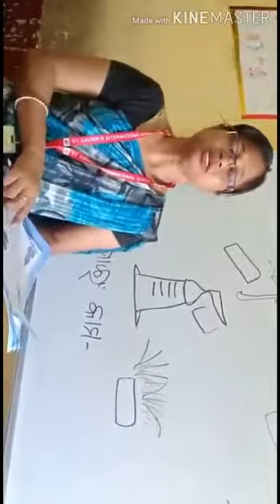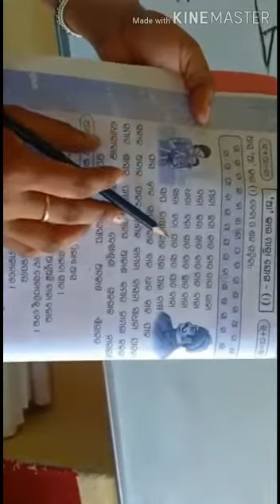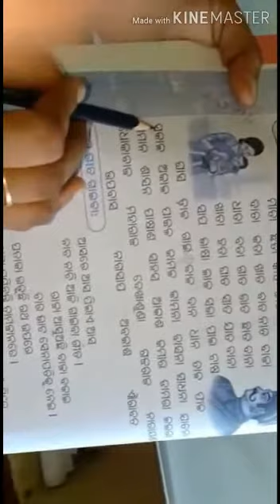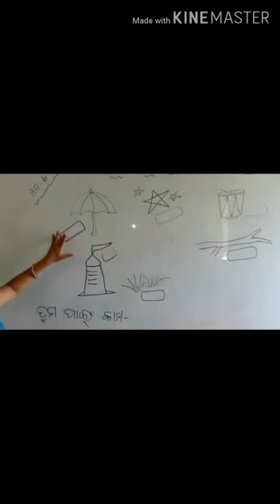June 29, 2020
Video from Dorothy Das